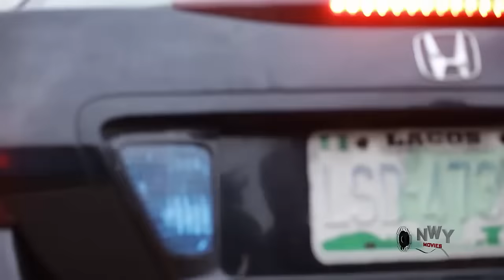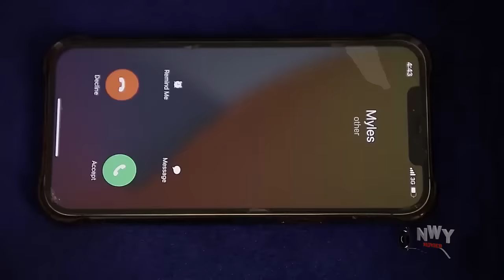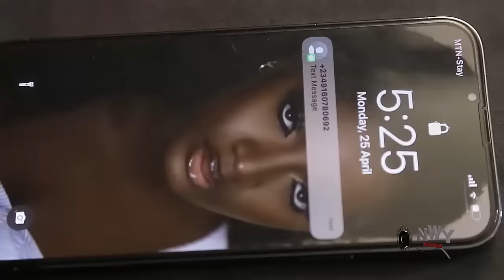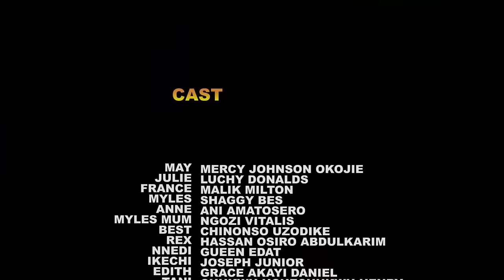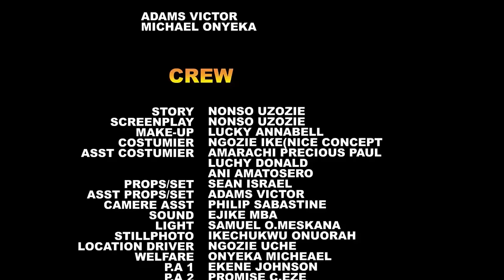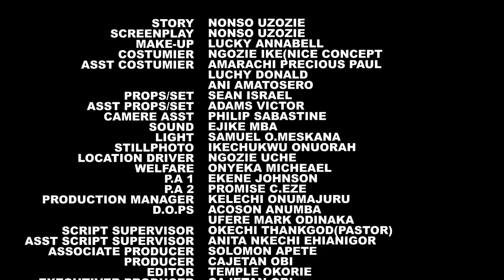She Helped The Dirty Looking Man Not Knowing He Is A Billionaire In The City Pretending To Find Love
MOVIE TITTLE:::
STARRING::: MERCY JOHNSON & LUCHY DONALDS
COMPANY'S NAME::: COBIC PRODUCTION
YEAR::2023